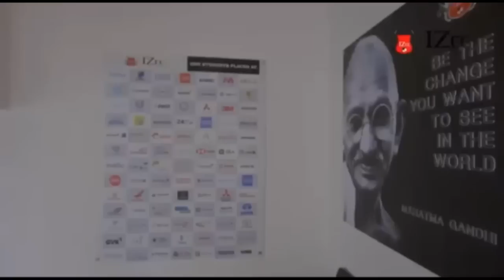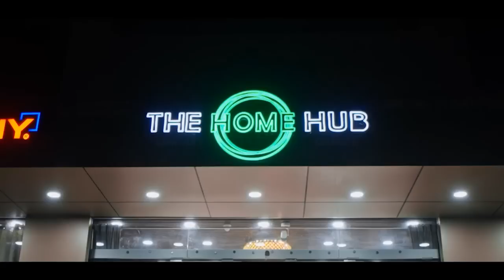HADUH MYNTA YM PAT DON FIR ÏA KA JINGJIA HA RNGAIÑ